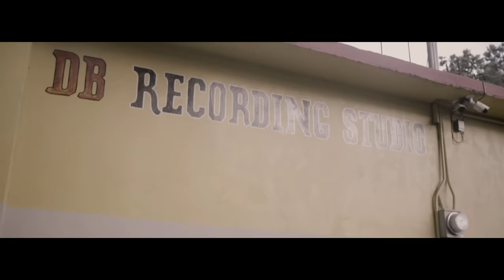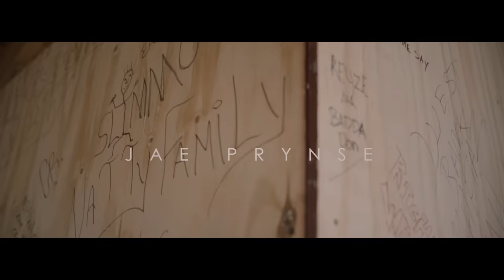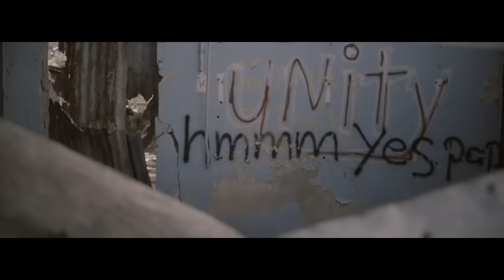Jae Prynse - Try Harder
Official video for Jae Prynse - Try Harder
Follow at || @direaljaeprynse